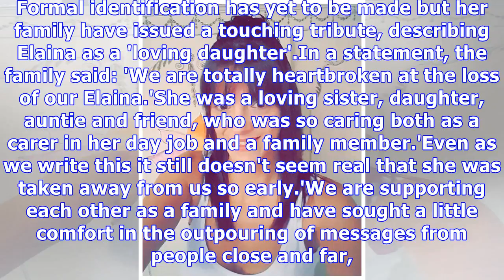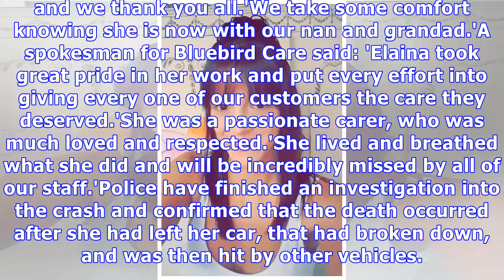Care worker was hit and killed on the M5